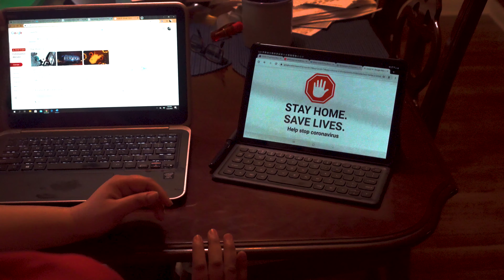Music Video 3: "A Whole New World by One Lone Girl"